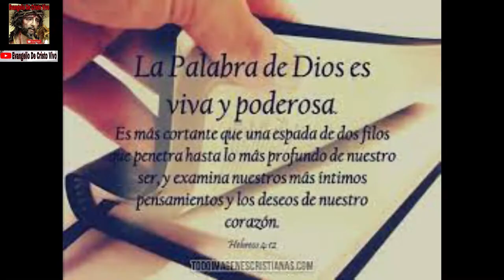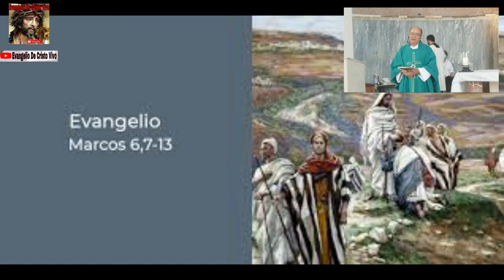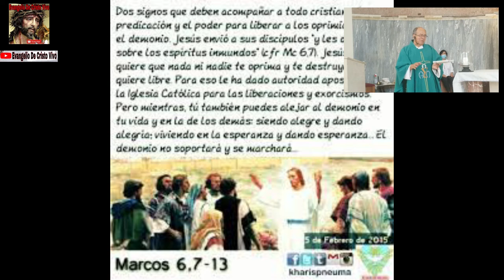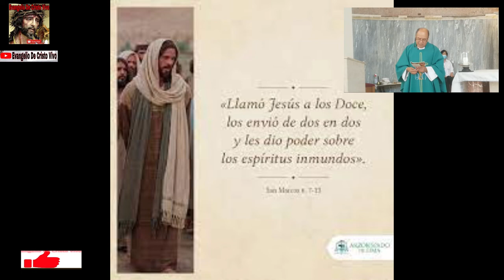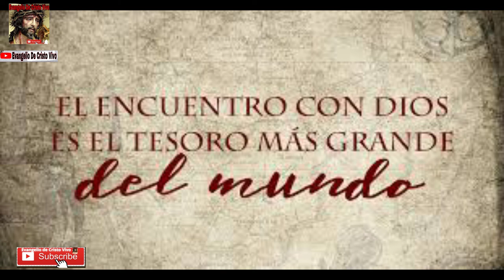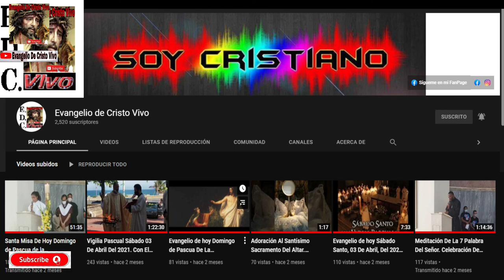Evangelio De hoy Jueves 03 De Febrero, Del 2022. De La 4ª Semana Del Tiempo Ordinario.